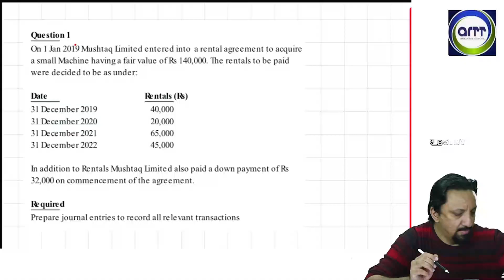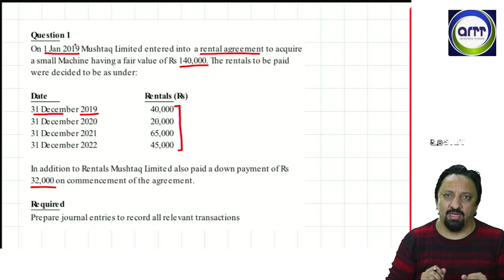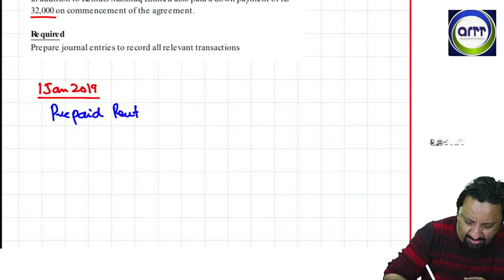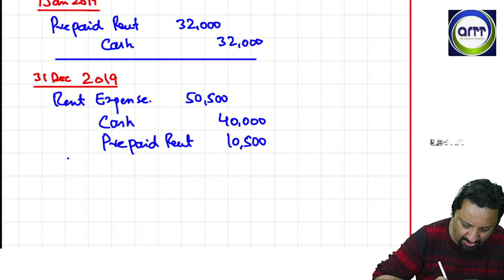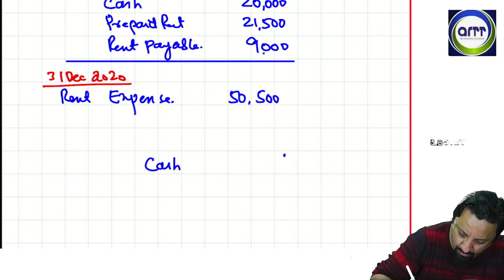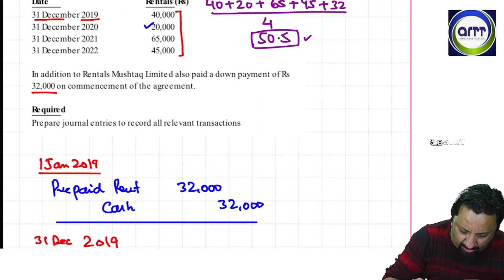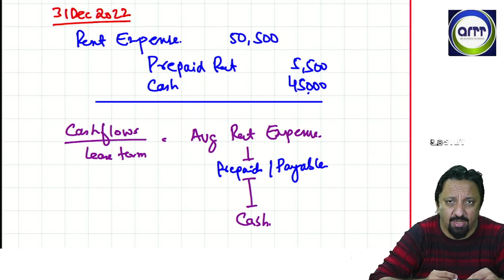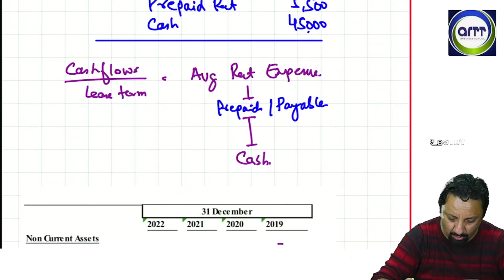CFAP-1 AAFR Lecture 2 Part-3 Illustration on Avioding of Lessee By Sir ARM Dec'23 & June'24